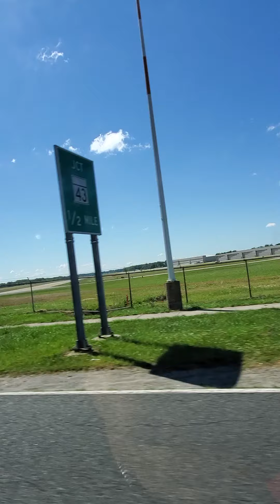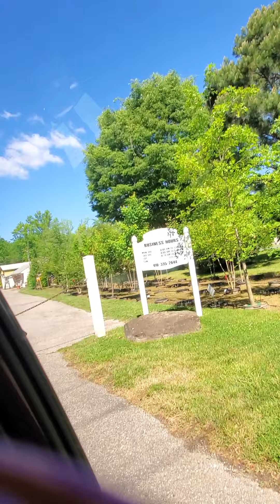let's go with us 🇺🇸